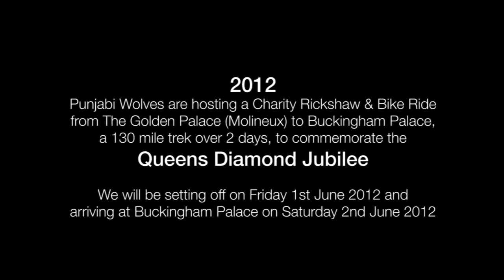Satinder Sartaaj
Dr Sartaaj Visits Punjabi Wolves at training ground